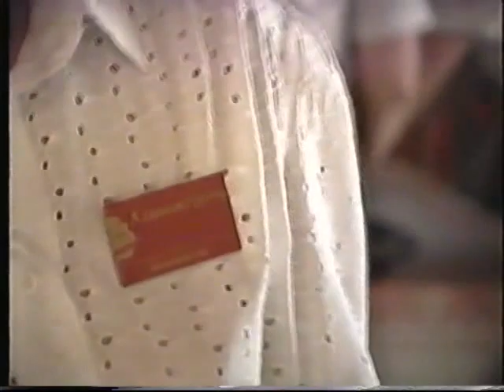USS PRINCETON CG59 Day 2 Russian Banquet Interviews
Eye on Princeton interviews folks at the banquet.